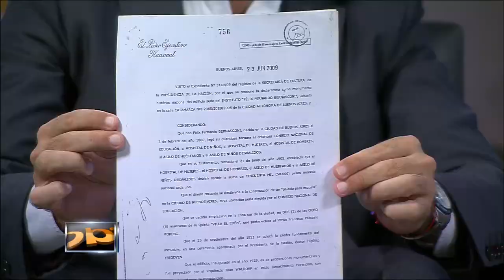Instalan aulas en los pasillos del colegio Bernasconi